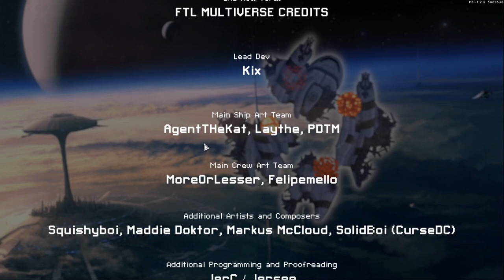Let's Play FTL Multiverse Orchid Cruiser A